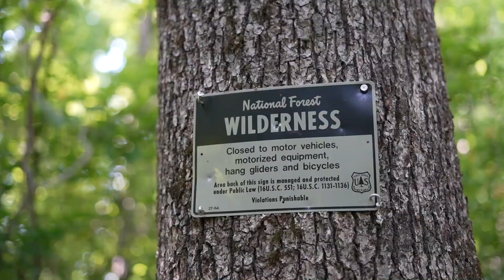150 Miles on the AT--Day 10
Day 10 of a 150 mile NOBO hike of the AT!

Day 10 kicks off the road to Franklin NC. I crossed over from Georgia to North Carolina, checking one state off the list. Hiking conditions were great, temps were great. I was recharged and ready to put in the miles.